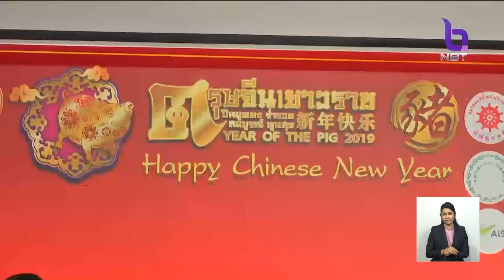เตรียมจัดงานตรุษจีนเยาวราช 5 - 6 ก.พ. 62 ภายใต้แนวคิด "ปีหมูทอง ร่ำรวย สมบูรณ์ พูนสุข"